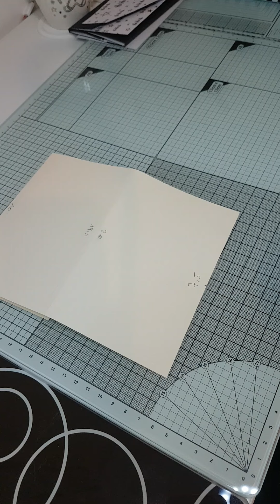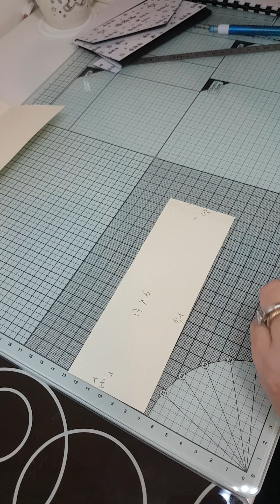tuto scrapbooking carte enveloppe porte billet ou chèque ou carte cadeaux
nouveau petit tuto pour offrir de l'argent ou des cartes cadeaux a noël, personnalisable a souhait et rapide à faire avec peu de matériel.

Guide :

15x29,7 (base)
pli (paysage) 9.5/10/19.5/20/29.7

17×6 (pochette )
pli a 1 /16/17
pli a 1

deco :
14.8x9.3 (x6 dont 2 qu'on coupe en triangle cf dessous)
pour triangle (x2) :
extérieur : repère en bas a 7.4 puis sur les deux côtés en partant du haut a 4.3
intérieur : repère en haut a 7.4 puis sur les deux côtés en partant du bas a 4.3.

la boutique etsy